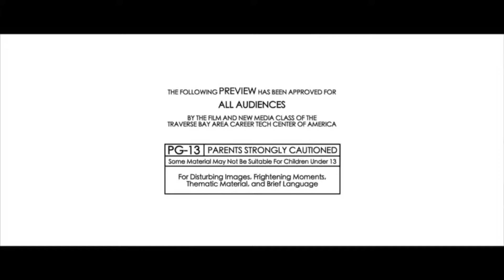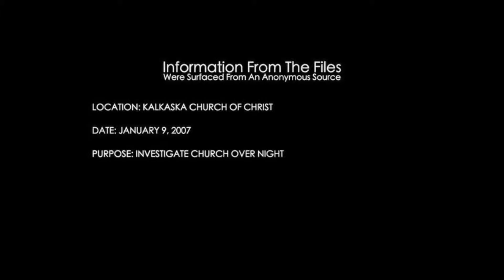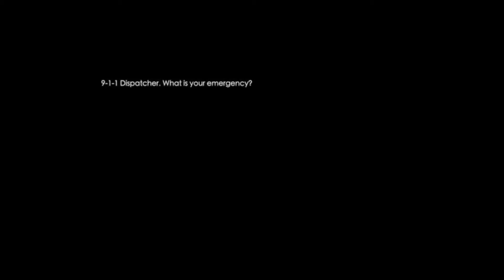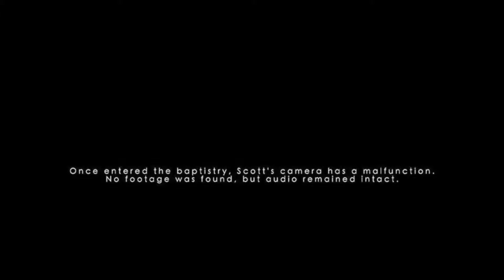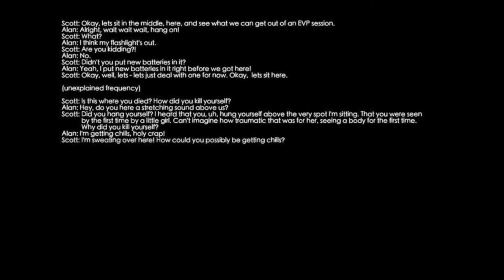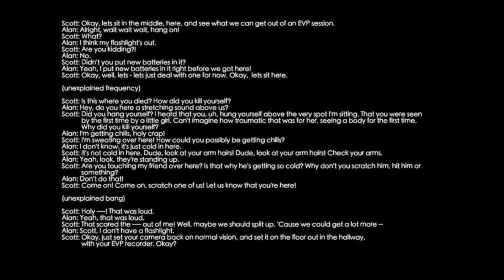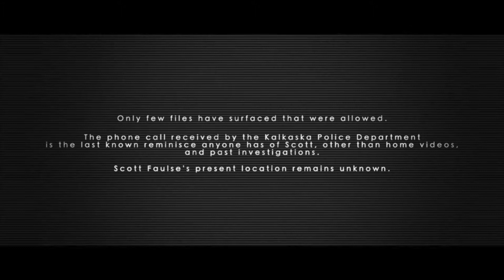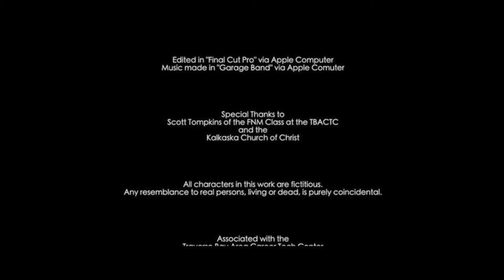TWISTED EDGES | Director's Commentary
From the one who brought you "We're On Our W", Curtis N Pickford brings a spiking thriller about a paranormal investigator, Scott Faulse (Curtis N Pickford),  who goes to a church, chosen by a disembodied voice from an EVP session taken by his partner, Alan Smithee (Jimmy Tuffts). Learning from the Pastor (Dylan Frashier) about the tragic incident that had occurred there 12 years earlier, Scott assumes that the person who had hung himself has now made the church his home, and can't leave. So now as Scott and Alan investigate the church overnight, they encounter a source which is unpredictable when it comes apart of the investigation. In a church, on holy ground, where demons are said to burn once touching. . . a place where you'd least expect a possession. . .

Starring
CURTIS PICKFORD
JIMMY TUFFTS
DYLAN FRASHIER
with
AUSTIN DANIELS
DESTINY WEST
CHARLOTTE MORGAN
SHIANNE TAYLOR
and
ADAM TRABOLD
Boom Operator
CODY HERMEL

Key Grip and Make-Up Artist
JIMMY TUFFTS

Cue-Card Holder
BRITTNEY BIRGY

Set Provided by the
KALKASKA CHURCH OF CHRIST

Production Assistants
AIMEE BARKER, LUKE BORCHERT, and SCOTT TOMPKINS

Edited, Original Score, Special Effects, Casting, Cinematography, Produced, Story, Written, and Directed by
CURTIS PICKFORD

Released Date: April 26, 2013
Running Time: Approx. 25 Mins.
Genre: Drama, Thriller
Rated: PG-13 For Disturbing Images, Frightening Moments, Brief Language, and Thematic Material